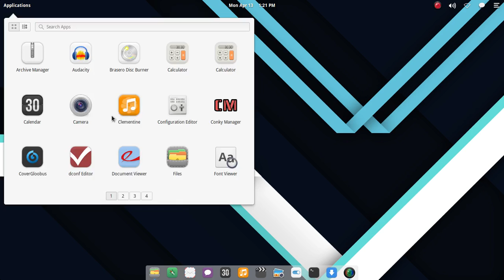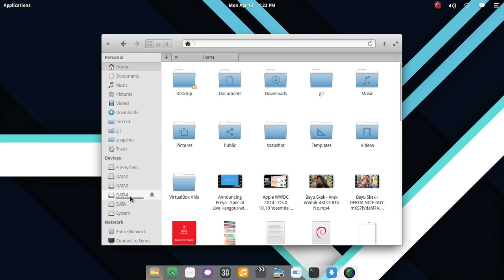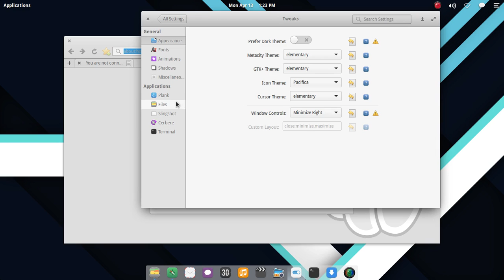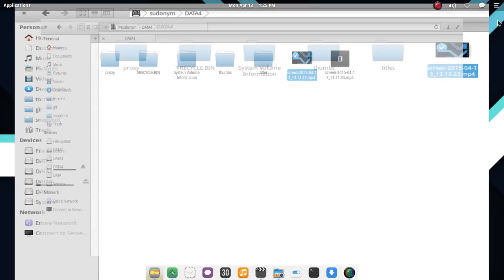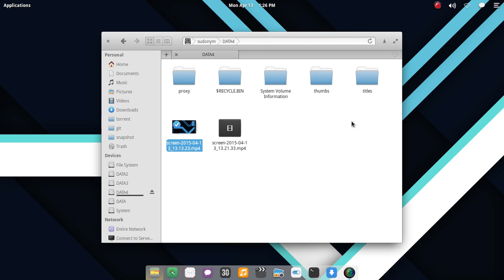[Tweak Desktop] ElementaryOS Freya 0.3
Theme : Elementary
Icons : Pacifica
Plank Theme : Capeos

everything can be found in the group G+ ElementaryOS